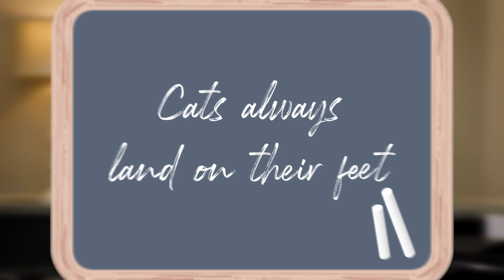DO CATS ALWAYS LAND ON THEIR FEET? | Episode 3 | Mythbusters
Cats are AMAZING creatures; nine lives, lightning speed, landing after falling from insane heights... wait, is that last part true? Dr. Duckwall is here to prove or debunk this popular veterinary myth -- do cats always land on their feet?